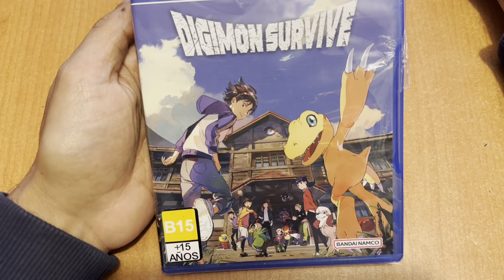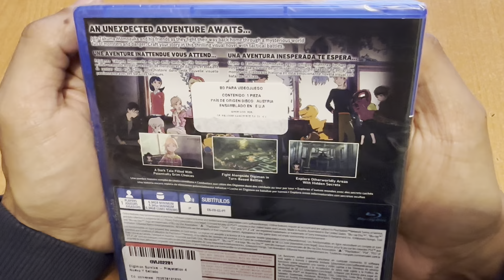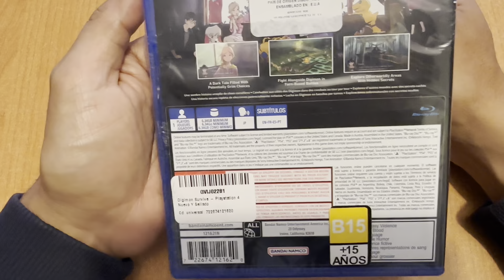JdeV / 1000+ juegos (0951) Digimon Survive - PS4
Desarrollado por Hyde (Japón)
Publicado por Bandai Namco (Japón)

Entra al grupo de LOS COLECCIONISTAS